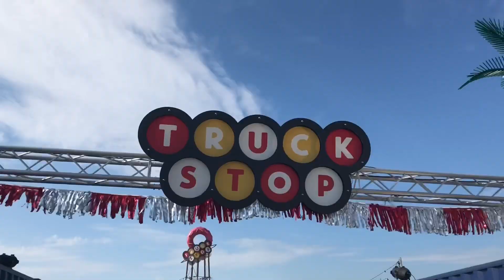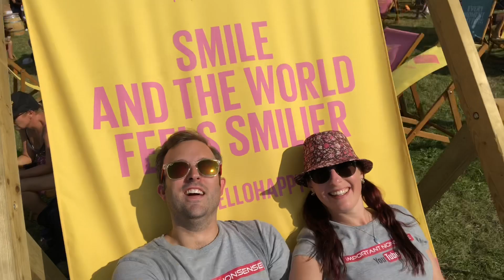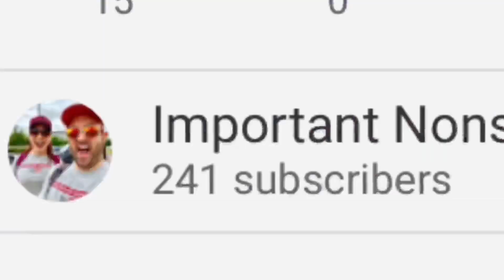Important Nonsense CarFest South 2019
Foz and Em experience CarFest South 2019.
Massive thanks to the Frothy Coffee Man!